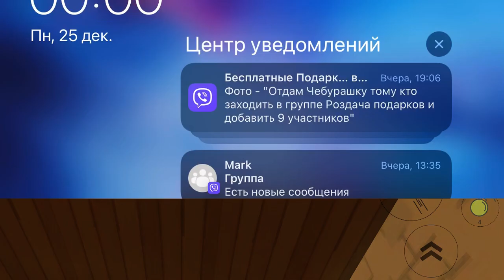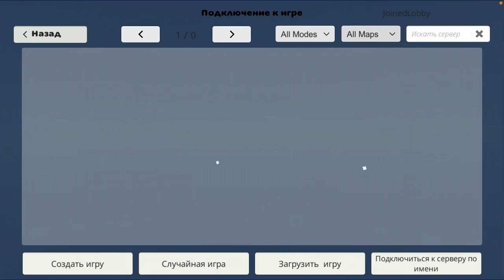Играю с мясной курицей 2